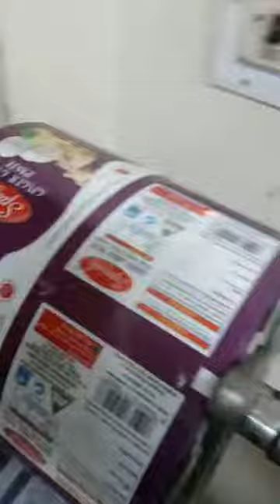PASTE PACKING M/C (MODEL: CR-S4-PF - 500 30PPM)crownindustries.co.in Narsaiah gudi-9963121244